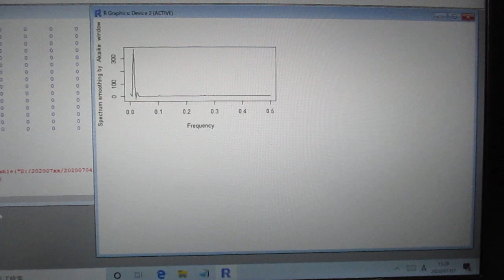超音波の音圧測定解析